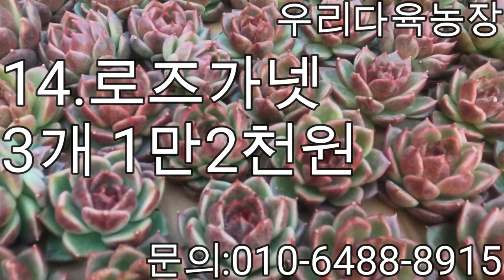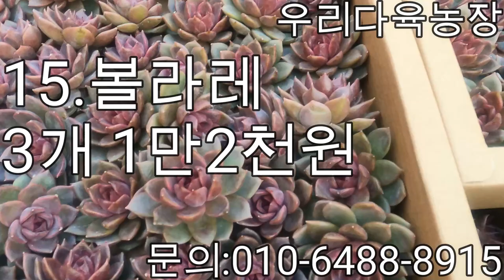올해 마지막 수입친구들입니다!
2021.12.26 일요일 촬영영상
마지막 두들레야 랜덤5종 보충
아르조니카
설산
브리트니
에듈리스
안소니 등 랜덤5종입니다.